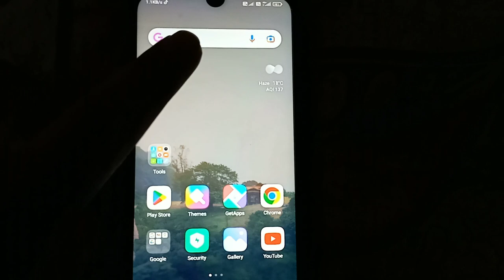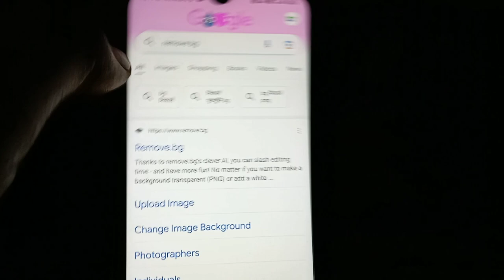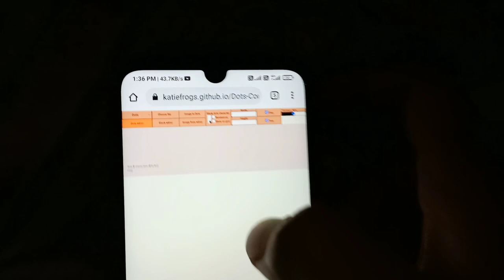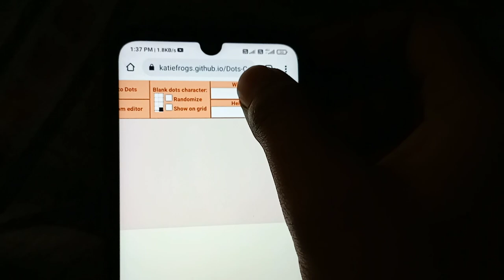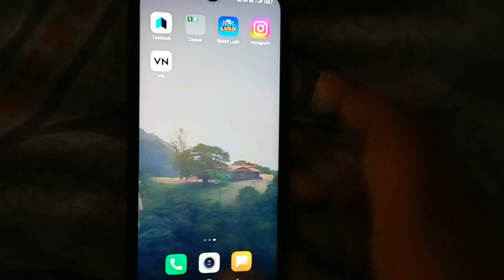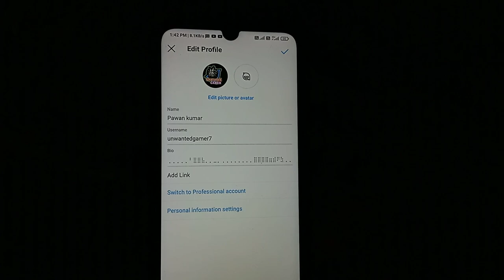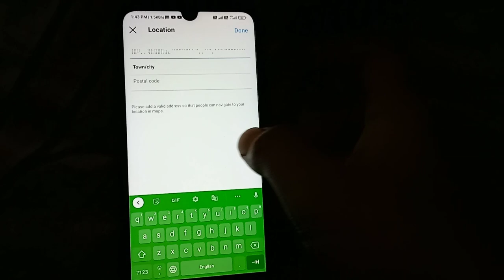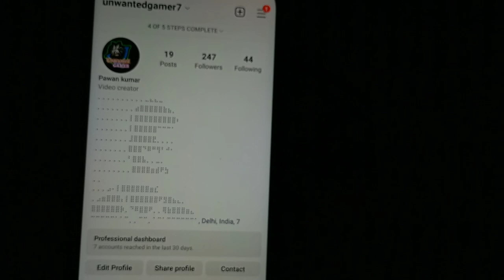BEST INSTAGRAM BIO For Boys and Girls🔥 |How to set Dotted image Instagram bio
hello guys whatsup welcome back to our channel in today video i will talk about how can you Edit best Instagram Bio , Best Instagram bio for boys, Instagram bio for boys, how to make dotted image Instagram bio,

your queries solved in video